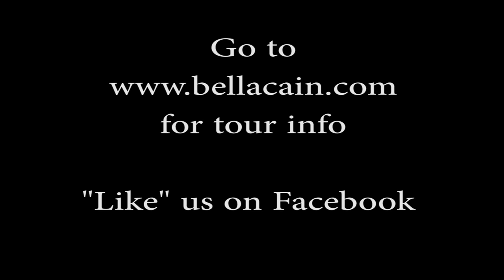A Little Halloween Fun From Bella Cain • Enter Sandman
The place was Austin's Fuel Room for their annual Halloween event. The last song of the night called for something a little spooky.